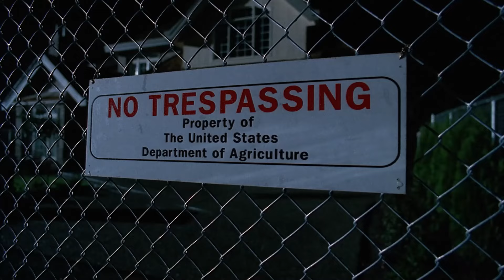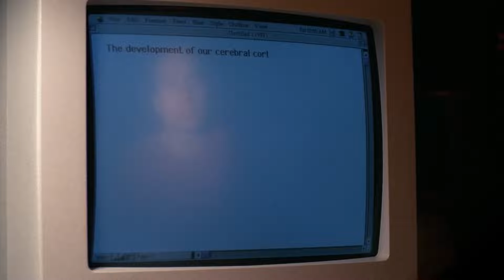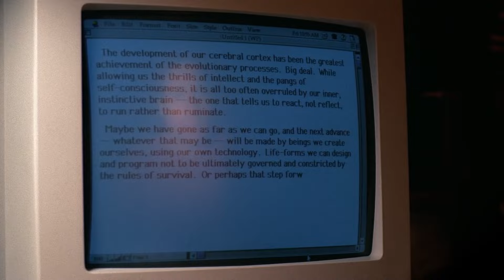بعد تطور ذكاء الصراصير صنعت روبوتات متقدمة عشان تسيطر على البشرية ملخص فيلم War of the Coprophages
.. شكراً  لمتابعتكم ♥♥